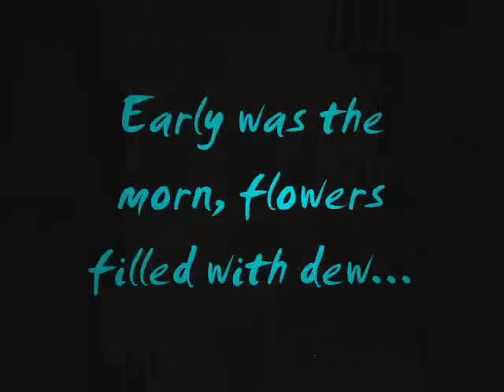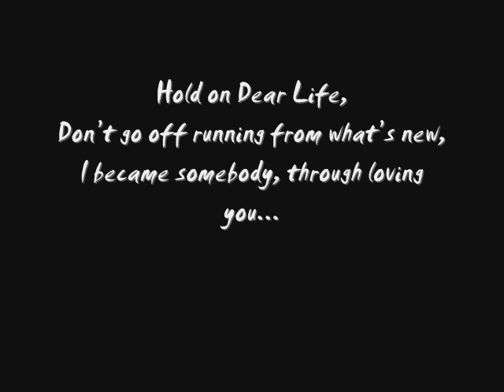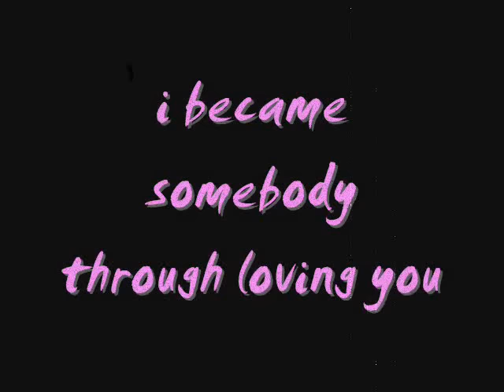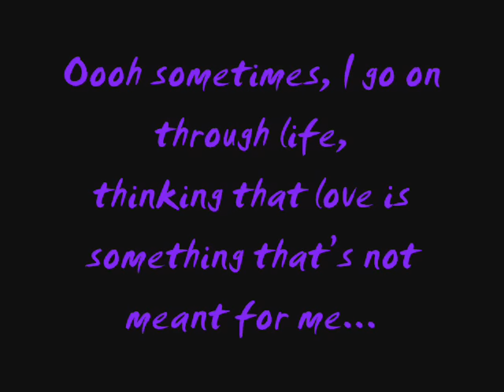Dear Life - Anthony Hamilton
since deres no real video for this song..i made my own...hehehe

Lyrics:
Oh my babe
Oh my love
Ooooh
Early was the morn, flowers filled with dew
I became somebody through loving you
Softly as a child, born in natural rain
I predict the seasons to go unchanged

Sometimes in life you run across a love unknown
Without a reason it seems like you belong
Hold on dear life
Don't go off running from what's due

Warm was the sun
That covered my body so
Reminding me of you as I'd first known
Those were the days
The days that changed my life
The days that made me knew

As the sun shines down on me
I know with you in love is where I want to be
Oh sometimes I go on through life thinking
That love is something that's not meant for me
Woah, somebody, somebody

oooh